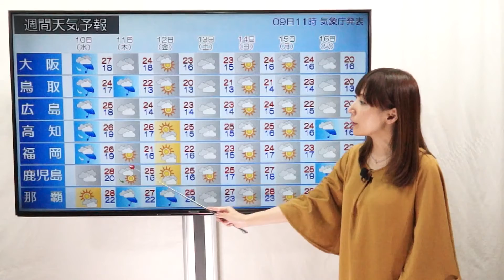週後半 雨のあと秋らしい涼しさに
2018年10月9日
(解説：気象予報士 尾崎里奈)

今週後半は雨のあと秋らしい涼しさが戻ってきます。水曜日～木曜日にかけては、前線を伴った低気圧が通過して、広く雨。日本海側や北日本で雨の強まる所が出てきそうです。

そしてこの前線や低気圧が通過した後、大陸の方から秋の涼しい空気が入ってきます。木曜日になると、西日本の日本海側から入りはじめて、金曜日には広く入ってきます。北海道には上空に強い寒気が入りますので、標高の高い山や峠道では、雪が降って積もる所も出てきそうです。

これを踏まえて週間予報です。西日本は水曜日に広く雨。木曜日以降、気温が下がりそうです。福岡や鳥取は昼間の気温が20℃を少し超える程度。その他の地域では、朝晩ヒンヤリとしてきます。

東日本、北日本です。こちらは金曜日以降、気温が下がりそうです。東京でも金曜日は平年並み。土曜日は一段と肌寒くなります。北日本では金曜日以降。内陸では朝晩、一桁の気温となって、暖房器具が必要な寒さとなりそうです。今週後半は風邪をひかないように気をつけてください。